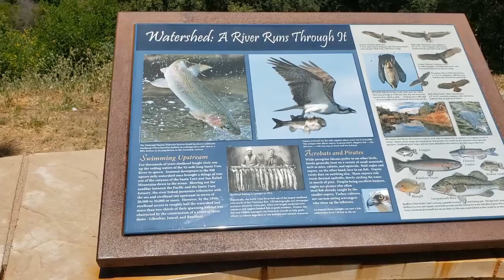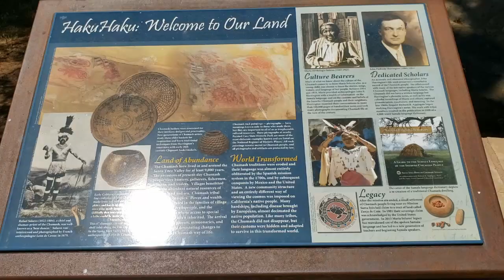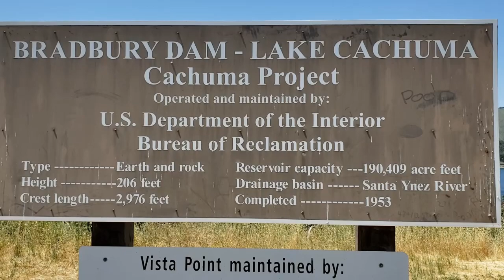【ドライブ動画】ハイウェイ154号線 サンタバーバラ～ロスオリボス【助手席から撮影】Santa Barbara ~ Los Olivos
サンタバーバラから山道のハイウェイをドライブして、小さな田舎町に行ってきました。
山道を走っているドライブ中の映像が長めの動画です。
This is a virtual tour video of Highway 154 between Santa Barbara and Los Olivos.

素人が高性能な機材もない中で撮影・編集しておりますので、お見苦しい点もたくさんあると思います。
世界中でいろいろな規制が行われている今、少しでも“行った気分になれる”動画を作りたくて、ここで公開させていただきました。
Since I am an amateur in filming and editing, my video may not be in good quality. But I wanted to do something that might help others while we all have lots of regulations to limit our activities all over the world.

BGM・効果音:
♪ 休日のドライブ by 佐久間ユウキ
♪ イノベーション by ザイオン
♪ Neon by table_1
♪ のどかな町並み by Ryo Lion
♪ 夜明けドライブ by soundorbis
♪ Season’s Transition by FLASH☆BEAT